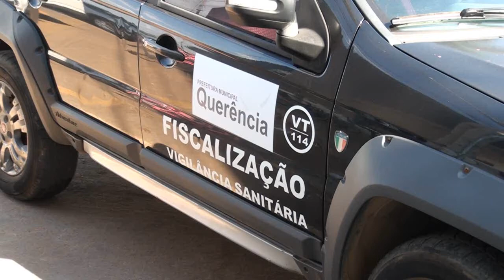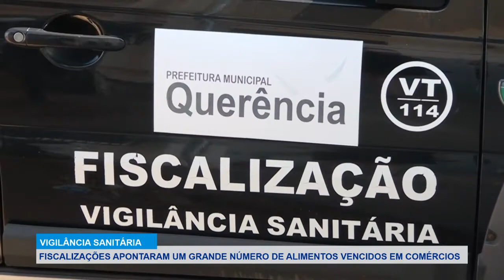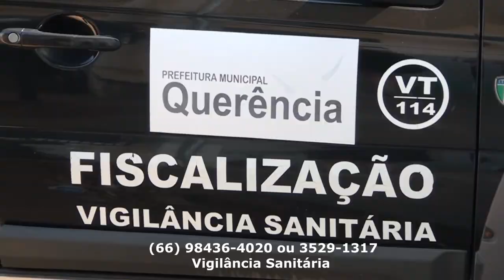PRODUTOS VENCIDOS FORAM ENCONTRADOS EM FISCALIZAÇÕES DA VIGILÂNCIA SANITÁRIA EM QUERÊNCIA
Reportagem: Michele Soares
Imagens: Carla Rezende
Edição e Finalização: Carla Rezende